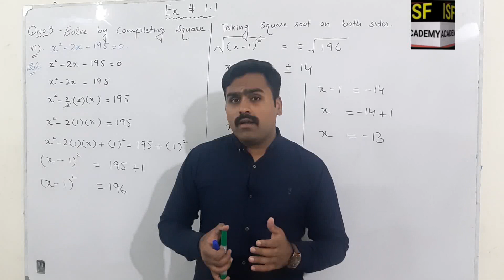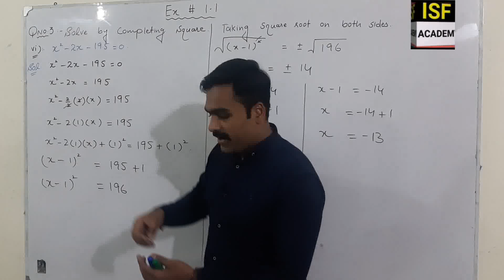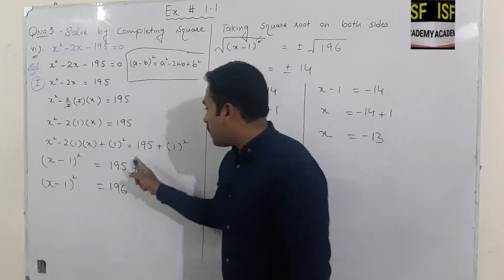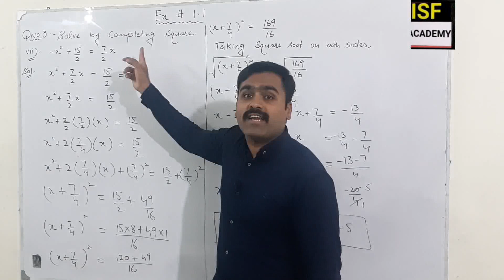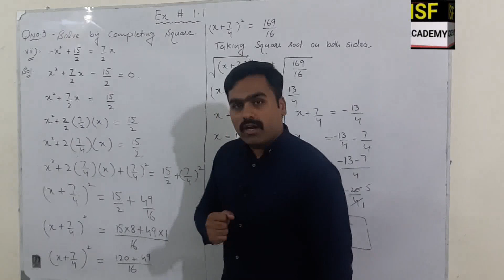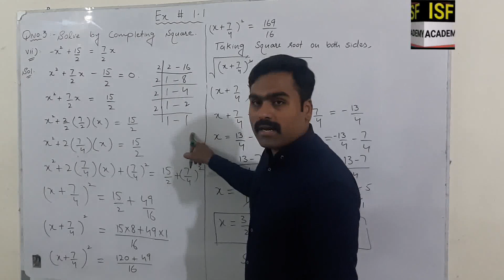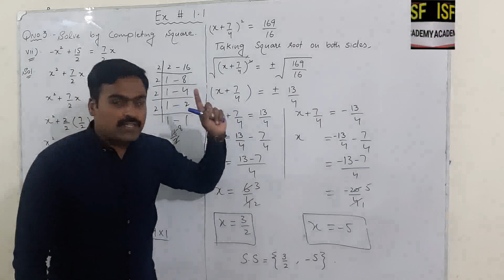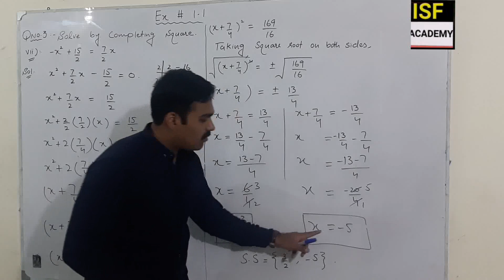10th class math chapter 1| Ex 1.1 Q # 3 (vi, vii)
In this lecture of ISF Academy I will explain 10th class Mathematics chapter 1 Quadratic Equations.
The topic being discussed is Exercise 1.1 Q 3 part (vi, vii).
Punjab textbook board/Sindh textbook board/Kpk textbook board 10th class lecture is conducted in Urdu/Hindi/English.This lecture for 10th class Mathematics chapter 1 is created for all students who want to prepare this topic in detail.